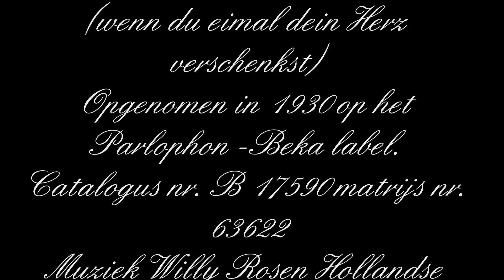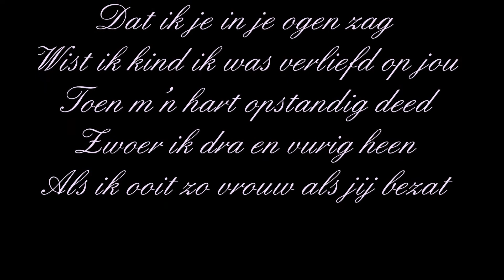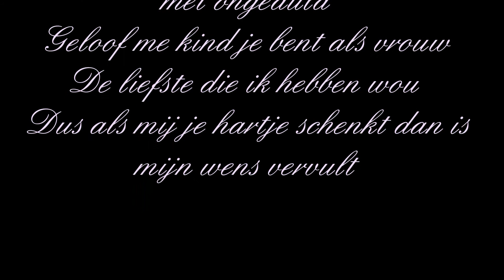Willy Derby - Wanneer je ooit je hartje schenkt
(wenn du eimal dein Herz verschenkst)
Opgenomen in 1930 op het Parlophon -Beka label.
Catalogus nr. B 17590 matrijs nr. 63622
Muziek Willy Rosen Hollandse tekst Ferry van Delden)
Met orkest begeleiding.